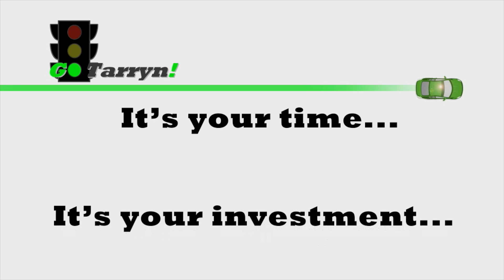GoTarryn TV Skype Interview with Randall Ray discussing the new Puppy Pals App - Episode 515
Tarryn the Traveling Trainer interviews Randall Ray who discusses the new Puppy Pals App.